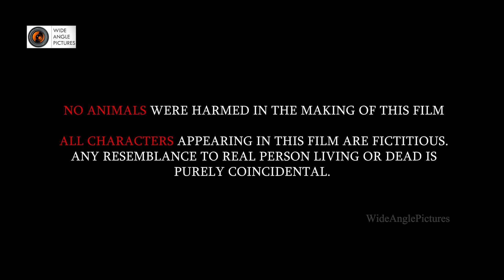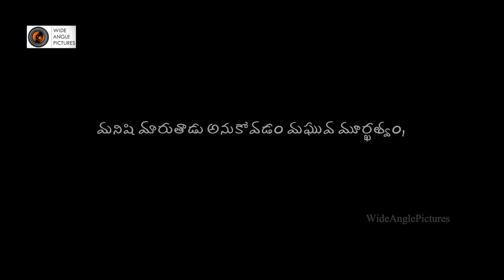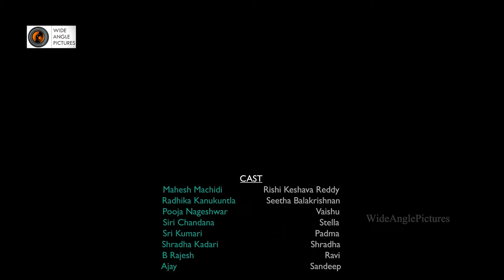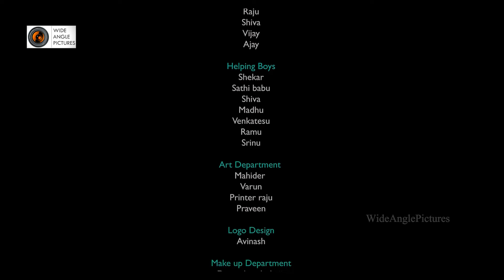Seetha Balakrishna Web Series | Episode - 7 | Telugu Web Series 2023 | Mahesh Machidi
Watch Seetha Balakrishna Episode - 7 Latest Telugu Web Series 2023. Mahesh Machidi, Directed By Radhika Kanukuntla.

Story, Screenplay, Dialogues & Direction: Radhika  Kanukuntla
Cast: Mahesh Machidi, Radhika kanukuntla, Pooja Nageshwar, Siri Chandana, Srikumari, Rajesh, Giri , Jai and others

Producer: Mahesh Machidi , Radhika Kanukuntla
Music Director: G Saikrishna
Dop: Arun Kanna
Editor: Nishanth TH